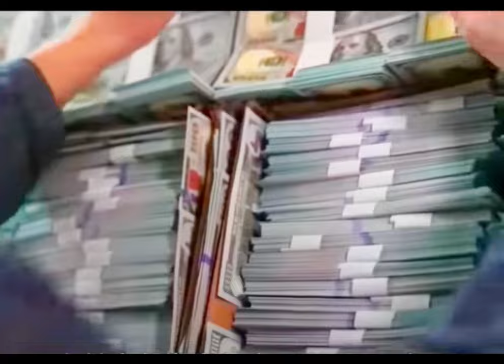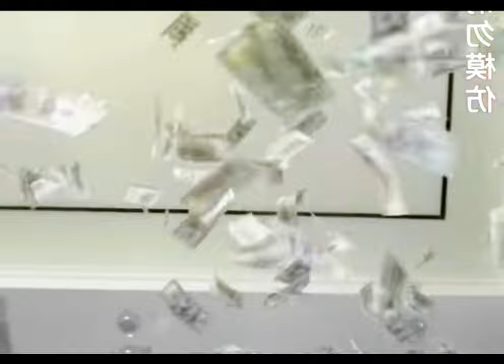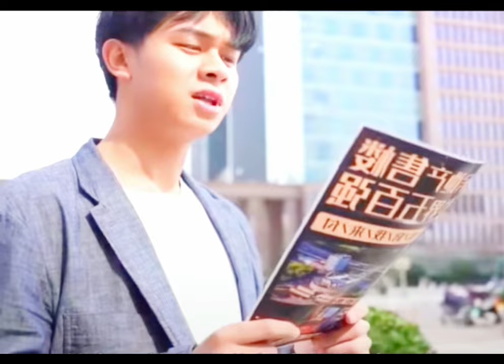សម្រាយរឿង មហាសេដ្ឋីបន្លំខ្លួនធ្វើជាអ្នកក្រ/Roth សម្រាយរឿង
_Disclaimer : I do not own any Video, music and images using in this Video, nor either intention to steal the owner copyrighted materials, I or this channel does not claim any right over them. What I've been using is in accord with the law of Fair Use of YouTube Guideline. Thanks you so much!